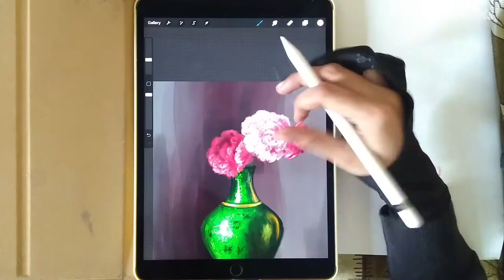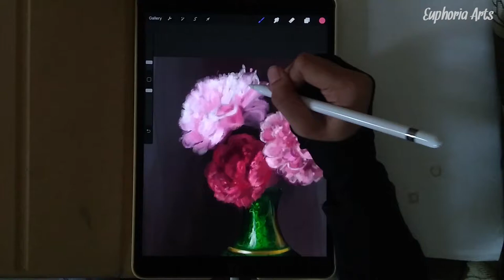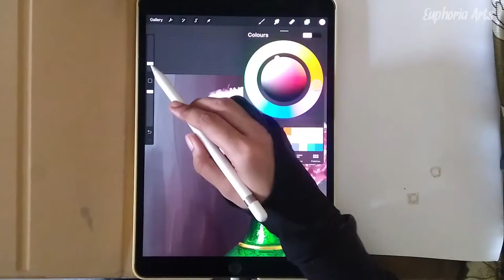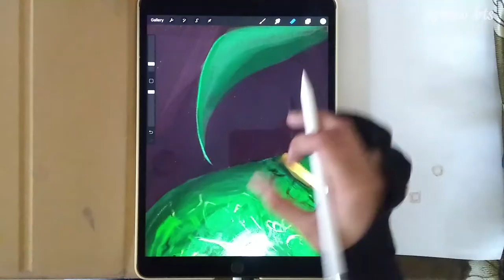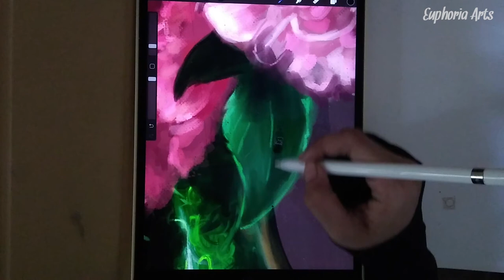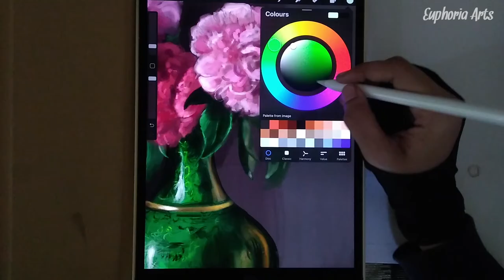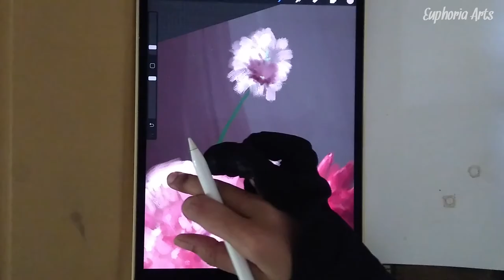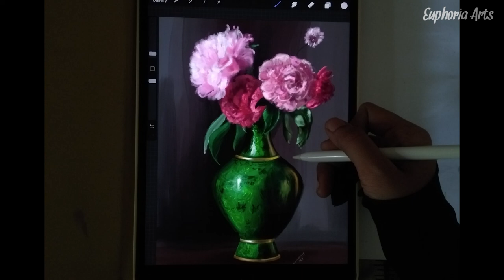Flower vase Painting in Procreate IPAD Digital Painting